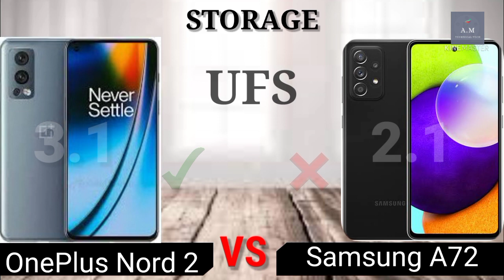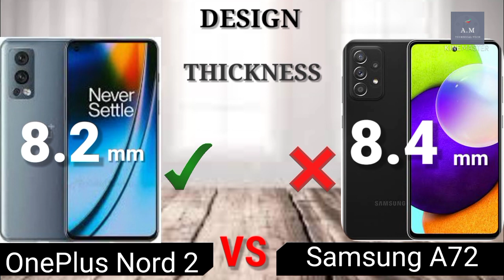OnePlus Nord 2 5G vs Samsung Galaxy A72 | Full Comparison ⚡ Which one is Best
OnePlus Nord 2 5G review and features
📅 Release Date 2021 July
🎮 Chipset Dimensity 1200 Gaming Processor
⚙ Platform Android 11 OxygenOS 11.3
₹ Nord 2 5G price ₹29,999

😒 ✋ CONS ✋ 😒
❌ FM Radio

Samsung Galaxy A72 review and features
🎮 Chipset Snapdragon 720G Gaming Processor
₹ Samsung A72 price ₹39,990

😒 ✋ CONS ✋ 😒
❌ Glass Back
❌ 8K Video Camera
❌ Bluetooth 5.2
❌ FM Radio